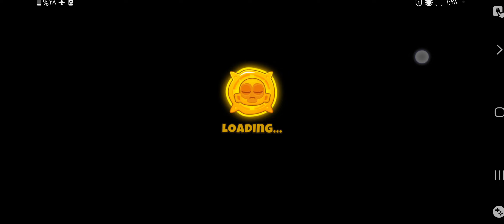BTD6 Boss Bloon Event Bloonarius the Inflator Another Brick Elite Difficulty Tier 5 V38.3